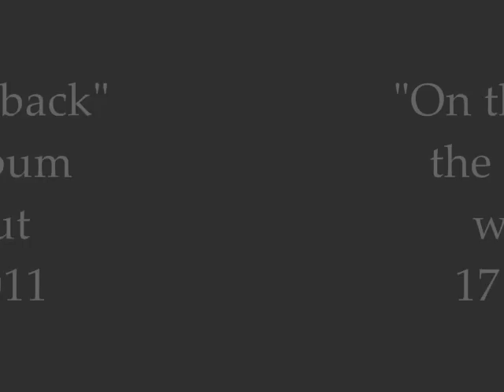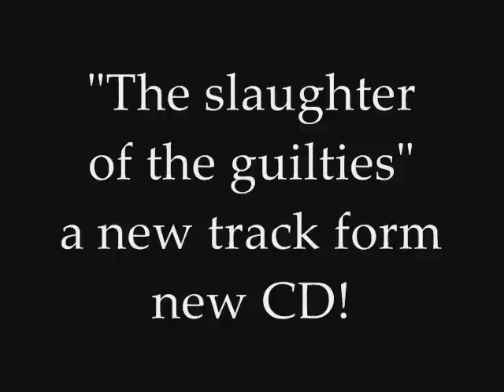MARTIRIA: Slaughter of the guilties - Promo video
Slaughter of the guilties promo video
From the LP On the way back (2011) My Graveyard